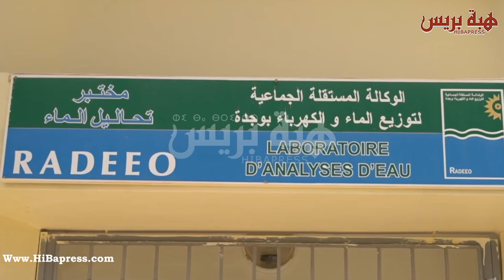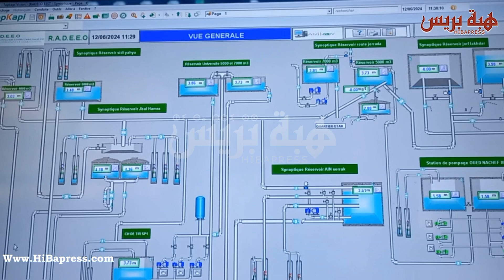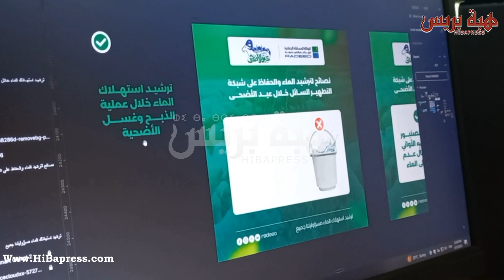وجدة .. وكالة RADEEO تسخر كل امكانياتها لضمان التزود بالماء الشروب خلال يوم عيد الأضحى